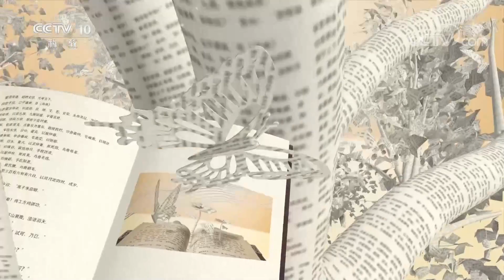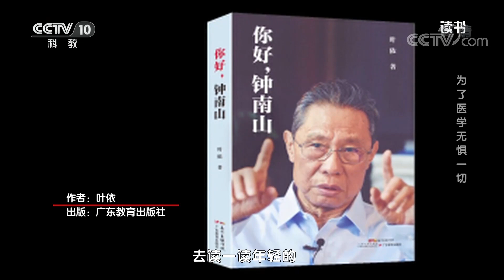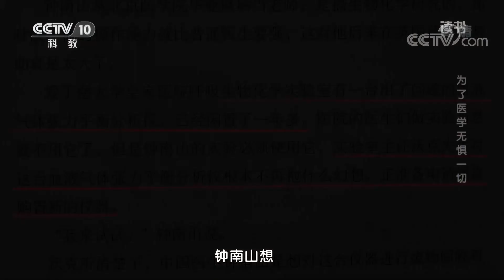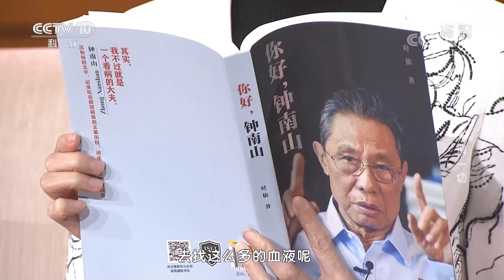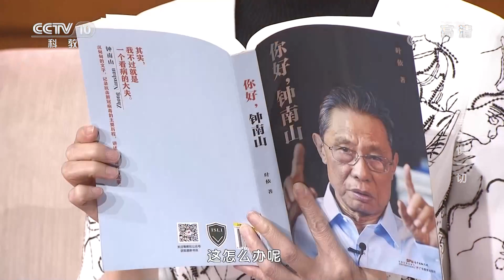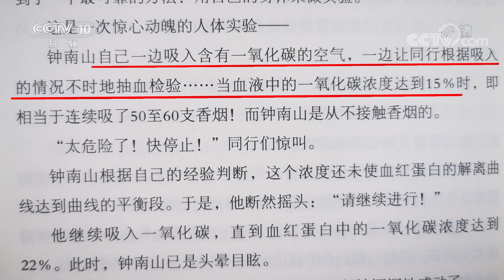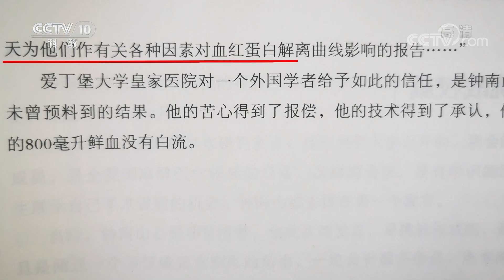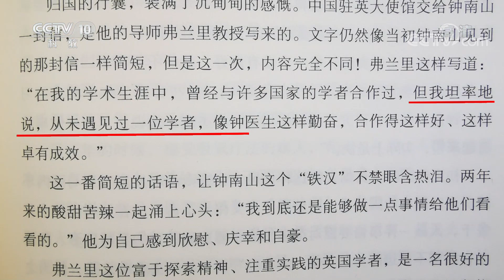《读书》 20210203 叶依 《你好，钟南山》 为了医学无惧一切| CCTV科教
本期节目主要内容：
  二十世纪七十年代，钟南山已经是国内小有名气的医生了。当时，他怀着满腔热诚，前往英国的爱丁堡大学皇家医院，期望对呼吸病做更深入的研修学习。出发前，他就迫不及待地联系了导师弗兰里，然而，导师的回信却把他浇了个透心凉。
（《读书》 20210203 叶依 《你好，钟南山》 为了医学无惧一切）